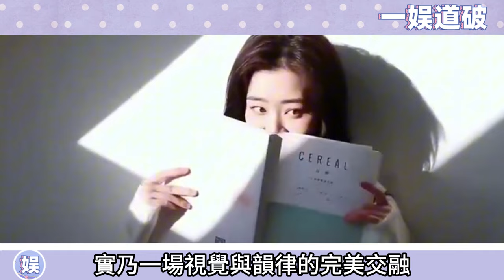真的要哭死，丁禹兮戀情被曝光，女方真實身份浮出水面，不是鄧恩熙而是我們最熟悉的她！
更多精彩视频⬇️
磕暈了！丁禹兮虞書欣二搭也太甜了吧！那些甜膩膩的宿命巧合，沖初宇晝的前世今生宿命感絕了！二搭cp就是甜~

丁禹兮虞書欣片場也太甜了吧！正片殺老婆，花絮裏又是壁咚，又是牽欣欣的手，都給老婆整害羞了，導演都看不下去了！丁禹兮你也太會撩了吧！